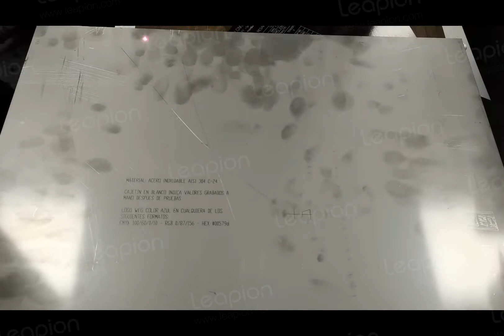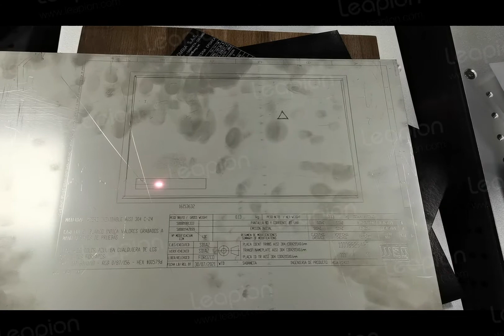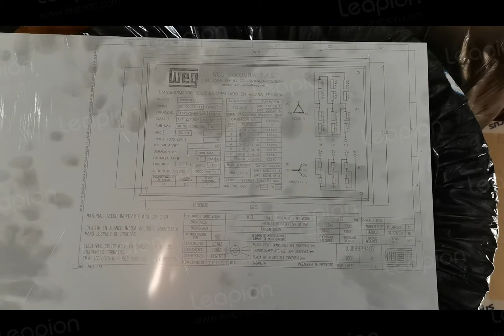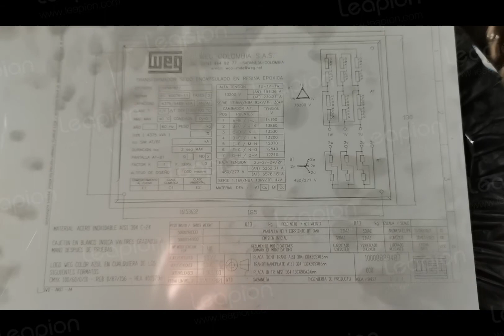Leapion laser marking machine customer testing mark on 30CM stainless steel